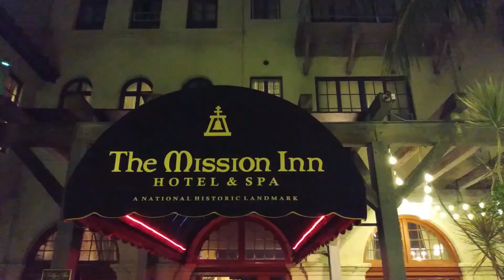Mission Inn Hotel And Spa...